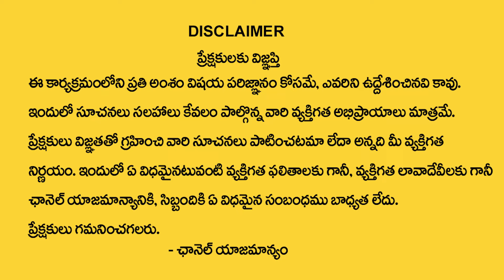కుంభ రాశివారికి జూన్ 10 తర్వాత 100% జరిగిదే ఇదే | Kumbha rasi 2024 | Nayakanti Mallikarjuna Sharma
Watch Now ► కుంభ రాశివారికి  జూన్ 10 తర్వాత 100% జరిగిదే ఇదే | Kumbha rasi  2024 | Nayakanti Mallikarjuna Sharma